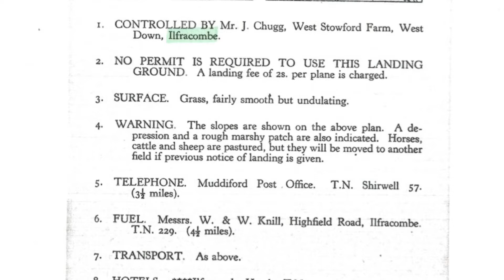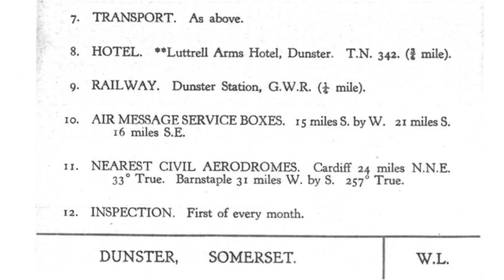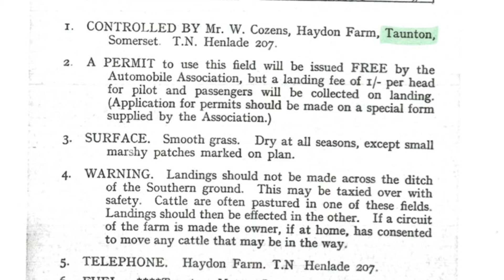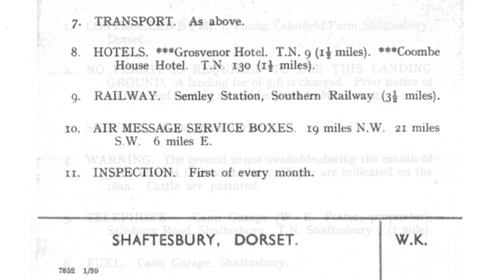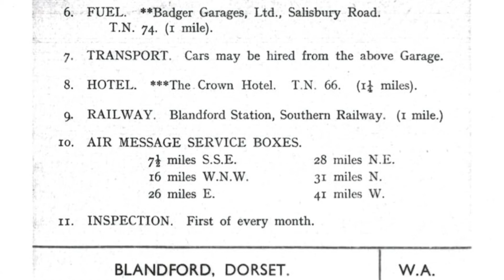Automobile Association Landing Grounds 1938 - Episode 2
Continuing our exploration of AA Landing Grounds. Sites featured are:

00:00. Intro
01.30. Ilfracombe (West Stowford Farm)
02:20. Dunster
03:28. Taunton (Haydon Farm)
04:12. Shaftesbury (Cannfield Farm)
04:58. Blandford (Cemetery Farm)

Maps from the National Library of Scotland